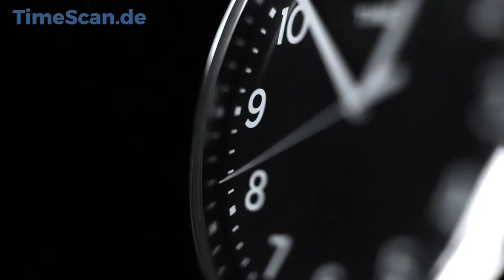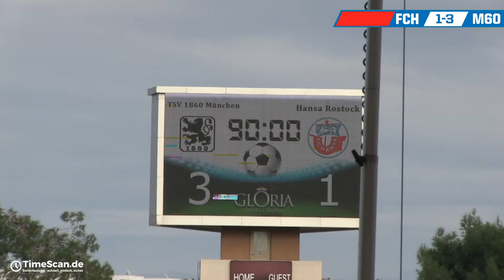1. Testspiel im Trainingslager Belek: F.C. Hansa Rostock vs. TSV 1860 München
live aus Belek